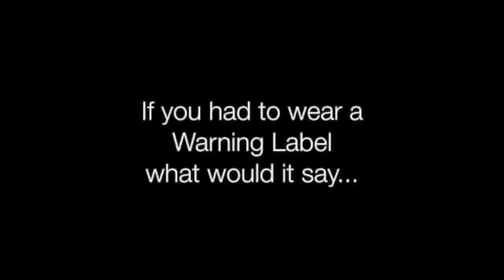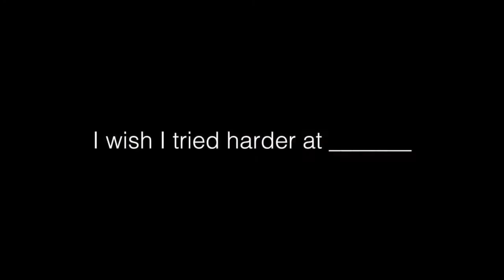From the Couch Reel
From the Couch is a new series about people sharing their thoughts and opinions from a funky, colorful, blow up couch that pops up in different locations throughout the city. Here is a sample of some of the episodes we've shot so far.
To be notified of new episodes, we would love it if you subscribed to this channel and became part of the From the Couch family, or you can visit our for more videos and become a subscriber there.
From the Couch also has a Facebook page and the link is